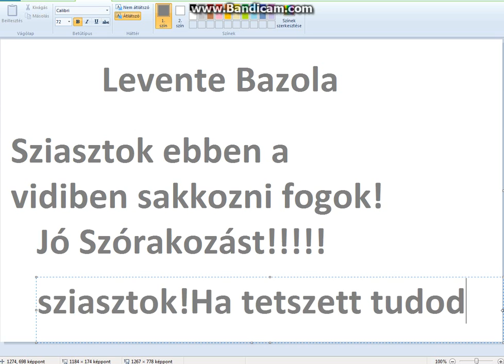Chess Titans 1.rész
Ebben a videómban sakkozni fogok a Chess Titans-al.